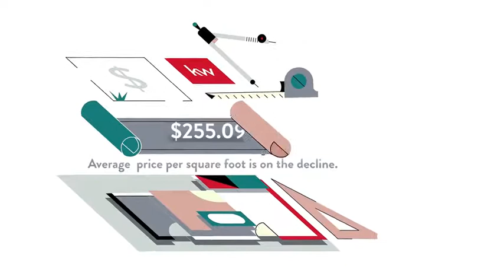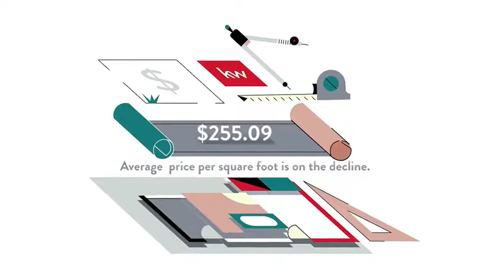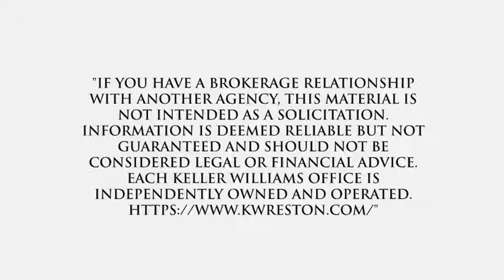Cost of Living for Idylwood Rd - Rt 7 to Hyde, Falls Church, VA, US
Cost of Living for Idylwood Rd - Rt 7 to Hyde, Falls Church,  VA,  US Video Real Estate Market Update.  Presented by Twenty-Three Homes with Glenn and Gift.
Gift Thongpia,
Glenn Hughes,